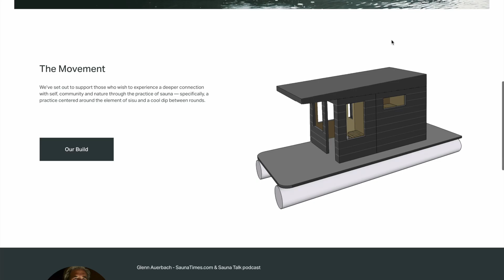Kuuma Low Profile Wood-Burning Sauna Stove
Ben and Glenn discuss the Kuuma Low Profile wood-burning sauna stove and why it performs so well.